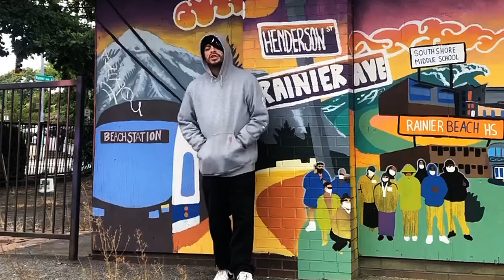Seazer Tha Leader - CREAM OF THE CROP ft Tha Droman [Official Music Video]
Official Music Video for the single Cream of the crop by Seazer Tha Leader ft Tha Droman.